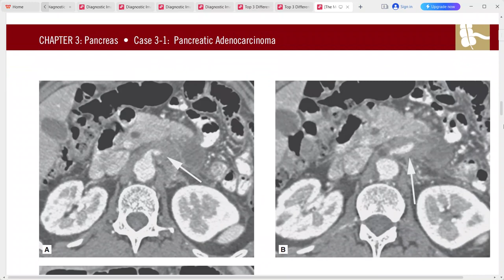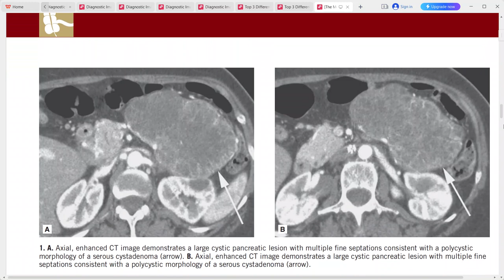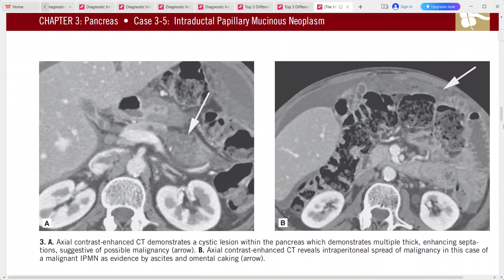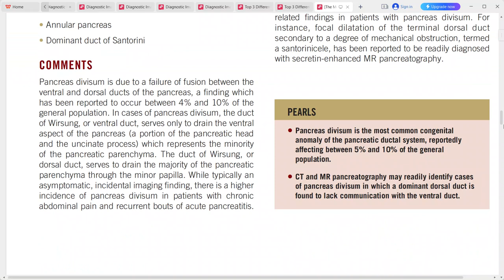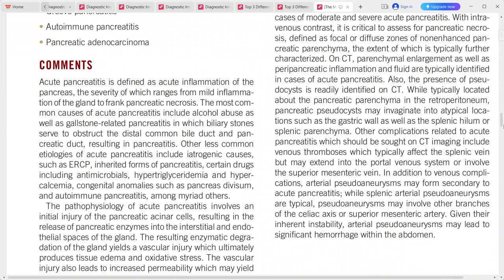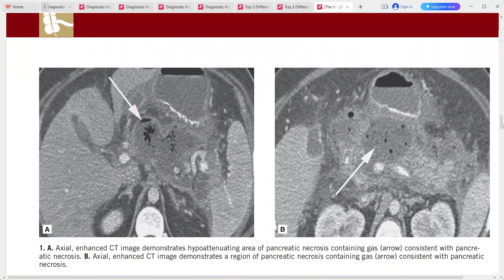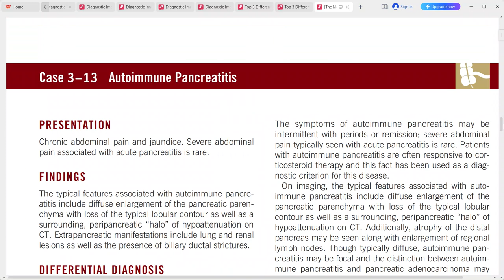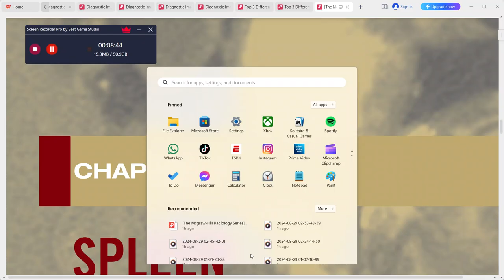PANCREAS IMAGING THE MC GRAW HILL SERIES